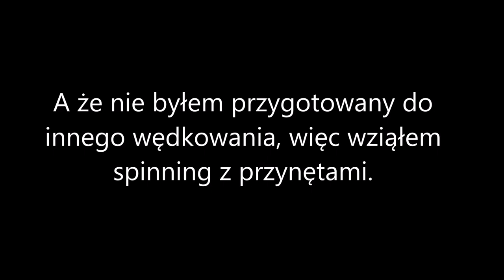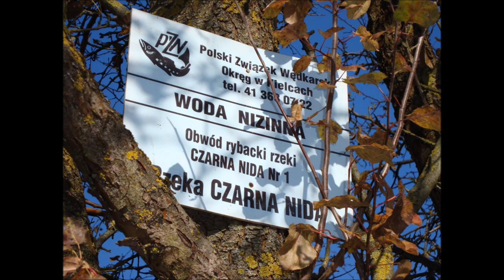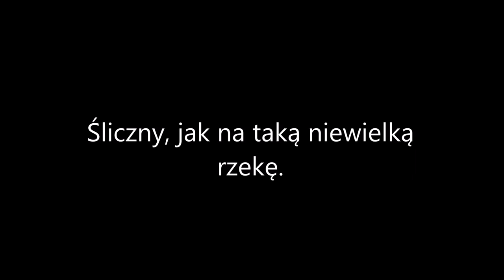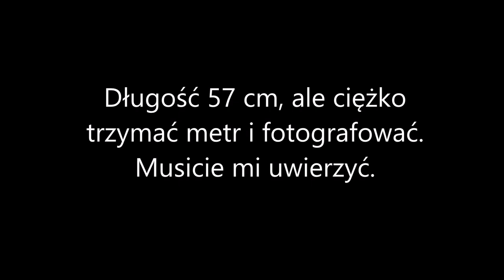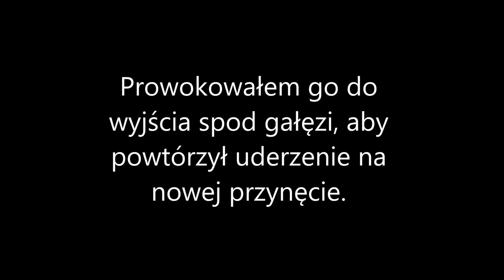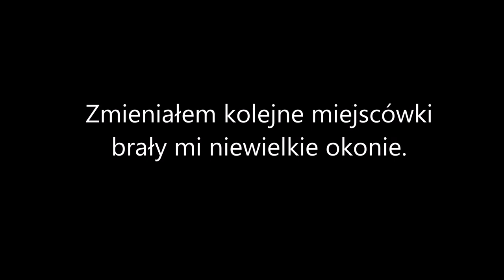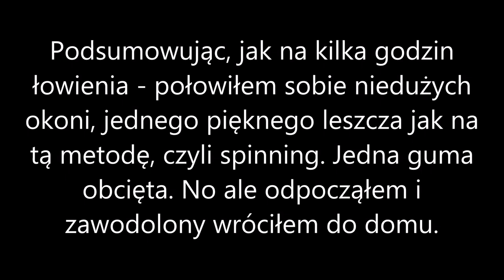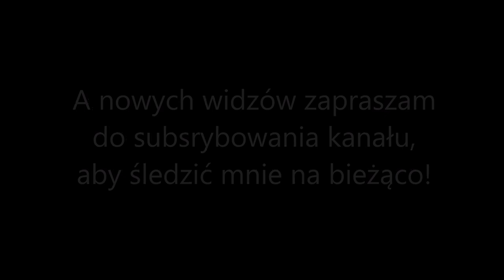Leszcz 57 cm, złowiony na spinning